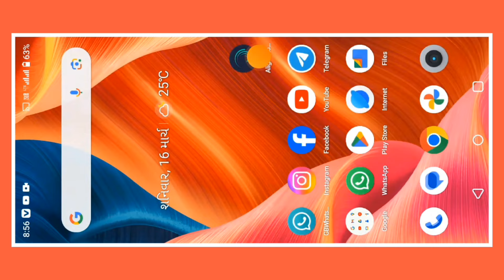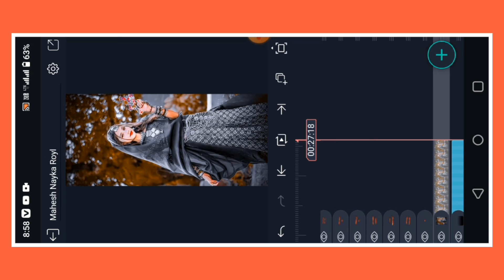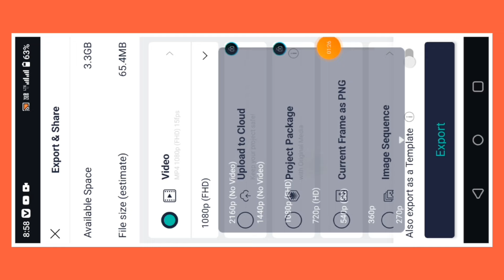નરવત રાઠવા ની ટીમલી ટેટસ બનાવતા@@### શીખો..alightmotion_full_ Gujarati_status@@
Instagram માં મેસેજ કરો કંઈ કામ હોય તો

statusvideo 2. alight motion video editing 3. alight motion video editor 4. alight motion video effects 5. alight Motion video effects download 6. alight motion real editing? 7. How do yuo use alight motion app for edits 8. alight motion Gujarati status editing 9. alight motion tutorial 10. alight motion status editing kese kare 11. status video HD full screen 12. alight motion 13. alight motion video 14. ritesh editing alight motion 15. ritesh edit 16. alight motion app editing 17. alight motion sheck effect 18. alight motion status editing in Hindi 19. trending timli status editing alight motion 20.